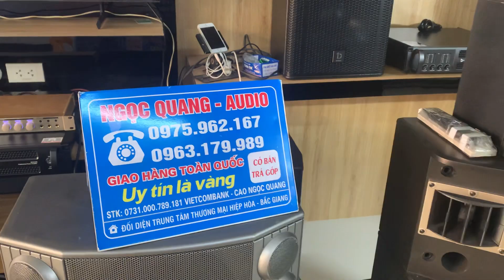LOA BMB CỨ SIÊU ĐẸP THÌ BAY RẤT NHIỀU